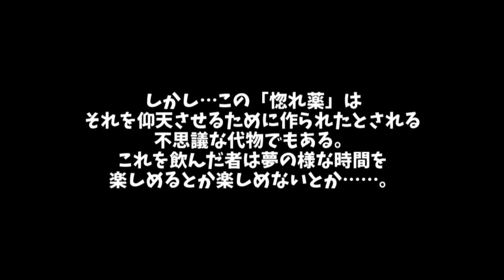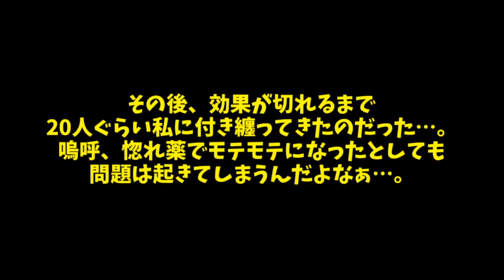【ゆっくり茶番】惚れ薬のドタバタ劇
ゆっくり茶番、茶番劇動画では定番？かもしれない「惚れ薬」ネタをやりました。
他の方みたいな感じではなくて御免なさいね…。
あれ？ヤンデレシリーズのと似ていますかこれ？違う？

■使用ソフト
aviUtl

■SNS
いかちゃん(5)a.k.a.逸平のアカウントです

※（閉鎖）となっているものは、サイトが閉鎖しているという意味です。
■素材
K's Factory様
pngtree様
夏蛍様
紺色の空様
sozai-good様
Ｆ('Ｏ')ＪＹnoあとりえ様
s-hoshino様

■音楽
魔王魂様
HURT-RECORD様
ニコニ・コモンズ様
Finalia Sound Design 小林まなぶ(Pon=Ta!)様（閉鎖）
CANDY MUSIC!様
銀の混沌様（閉鎖）
DOVA-SYNDROME様
音楽の卵様
d-elf様
生パン庫様
PeriTune様
velvetend様
煉獄庭園様
MsuMsu様
TAMUMUSIC FACTORY様
Senses Circuit様
PANICPUMPKIN様

■効果音
OtoLogic様